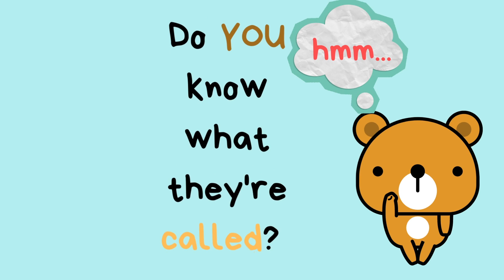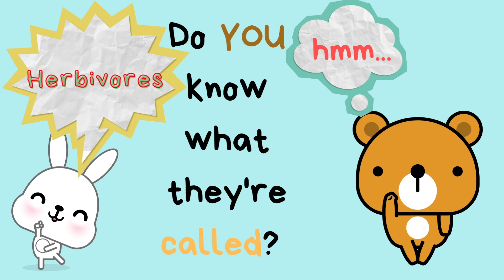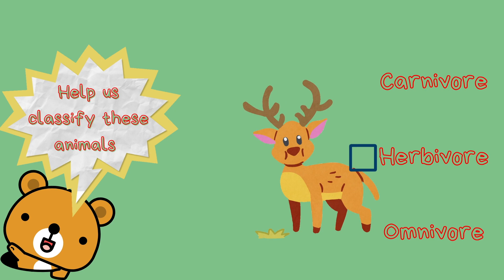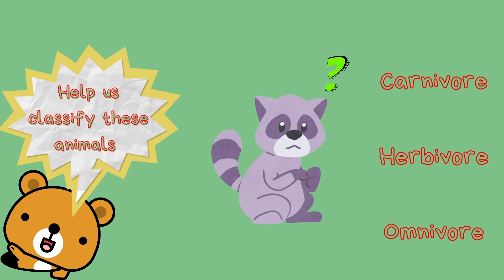Carnivores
What do you know about carnivores?! Help our friends classify these animals as carnivore, omnivore, or herbivore.